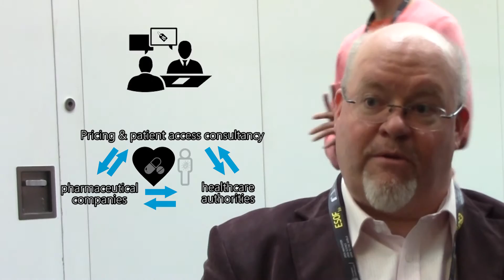Science Plane report at ESOF: Dr. Chris Shilling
How will healthcare change in our ageing society? Is there a way to make proper healtcare affordable for everyone? Who determines how much your pills cost? Dr. Chris Shilling answers.

Reporter: Noémi Éltető
Cameraman & Editor: Fábián Tóth

(Hogyan fog változni az egészségügy az öregedő társadalomban? Elérhetővé tudjuk tenni a megfelelő ellátást mindenki, még a szegények számára is? Ki határozza meg azt, hogy mennyibe kerülnek a piruláid? Dr. Chris Shilling válaszol.)